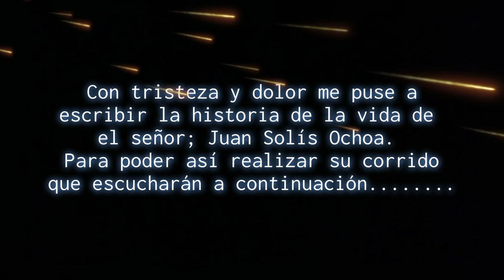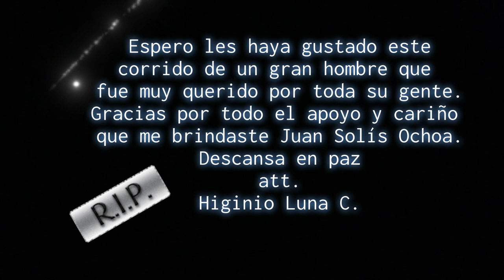El corrido de Juan Solís O.